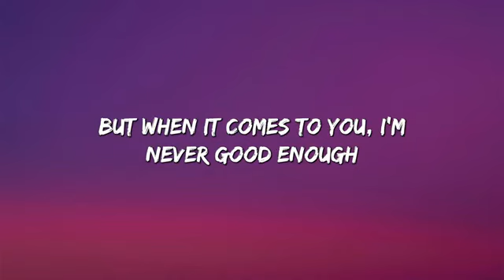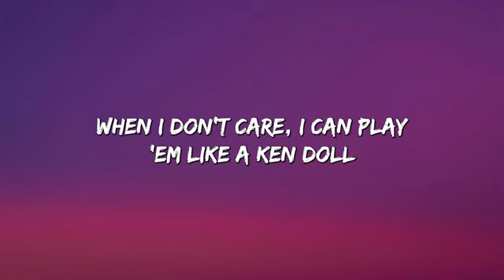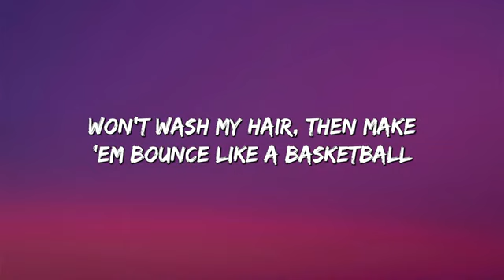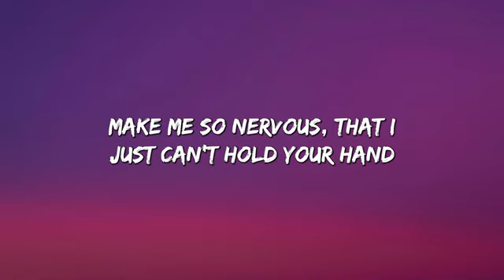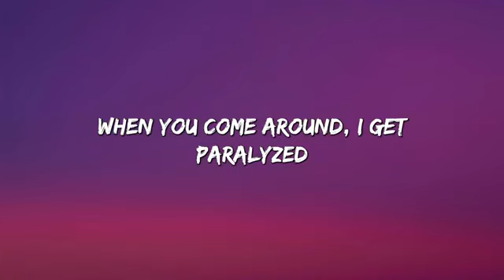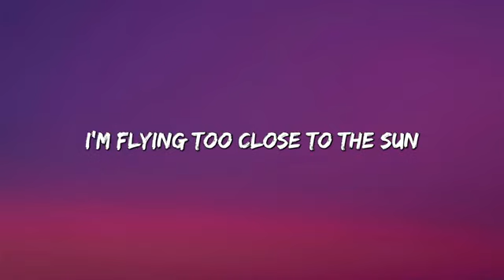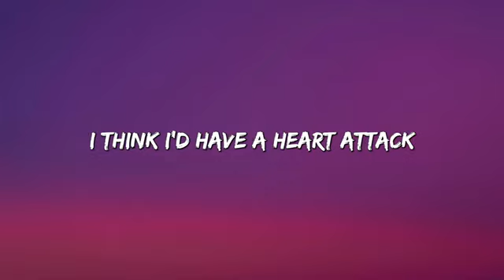August 29, 2023